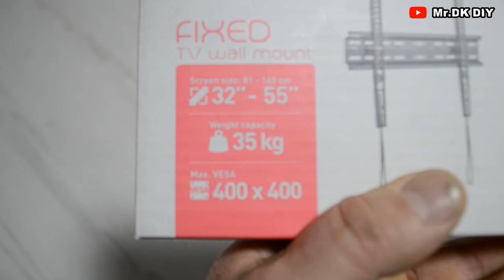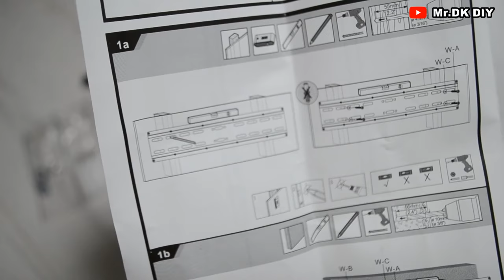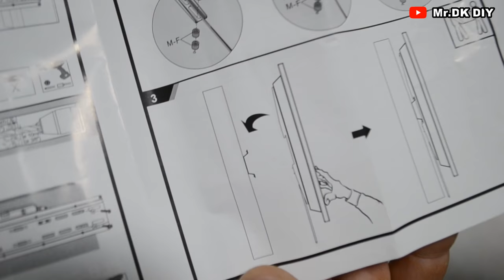How to FIXED WALL MOUNT for (LCD & LED) TV / SUPER Easy Way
My channel include of guiding videos:
-DIY
-How to make
-Awesome ideas
-Tips.